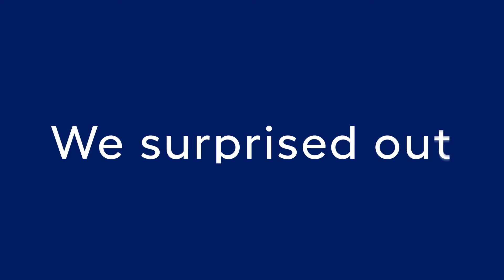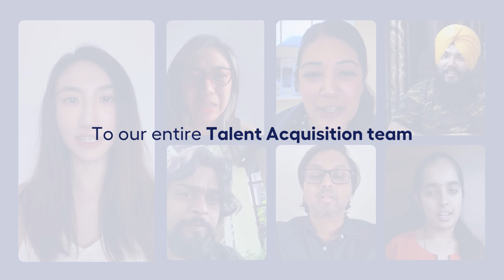Multiplier | Global Talent Acquisition Day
Happy Global Talent Acquisition Day to our wonderful Talent Acquisition team at Multiplier.

Global Talent Acquisition Day is celebrated on the first Wednesday of September every year to recognise those who work in the talent acquisition field.